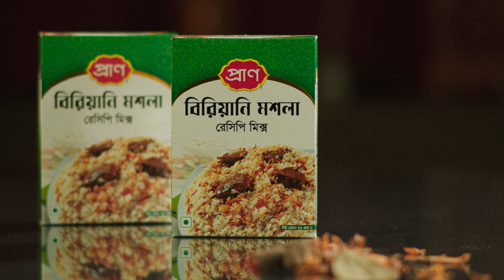PRAN Spice | Motka Biryani Recipe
প্রাণ বিরিয়ানি মশলায় মটকা বিরিয়ানির টেস্ট হবে অলওয়েজ বেস্ট!
উপকরণ -
প্রাণ বিরিয়ানি মশলা- ১ প্যাকেট
খাসির মাংস - ৫০০ গ্রাম
ভোজ্য তেল- ১ কাপ
গরম মশলা -২ টেবিল চামচ
তেজপাতা- ২/৩ পিস
দারুচিনি- ১/২ টি
এলাচ- ৪/৫ টি
পেঁয়াজ কুচি- ১ কাপ
টমেটো কুচি- ১ কাপ
পেয়াজ কুচি- ৩ টেবিল চামচ
লবণ- স্বাদ মতো
মরিচ গুঁড়া- ২ চা চামচ
হলুদ গুঁড়া- ২ টেবিল চামচ
জিরা গুঁড়া- ১ টেবিল চামচ
টক দই- ১ কাপ
চিনি- ২ চা চামচ
দুধ- ১ কাপ
স্টার এনিস- ২ টি
পানি - ১ লিটার
চিনিগুড়া চাল- ৫০০ গ্রাম
কাঁচা মরিচ -৩/৪ টি
ঘি- ২ চা চামচ
পেঁয়াজ বেরেস্তা
আলু বোঁখারা
ধনে পাতা কুচি
পুদিনা পাতা কুচি
কিশমিশ
কাজু বাদাম
গোলাপ জল